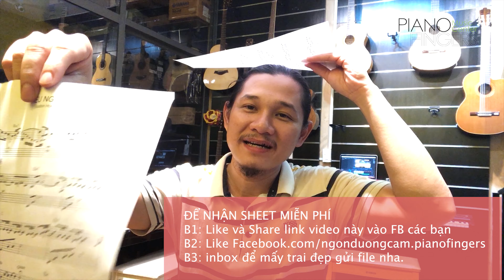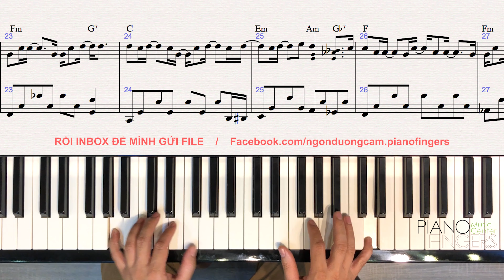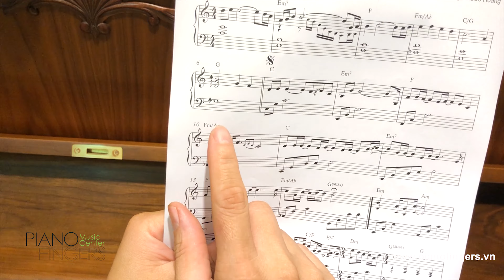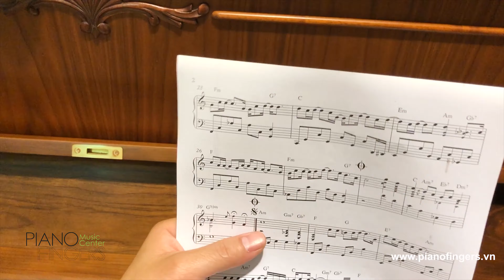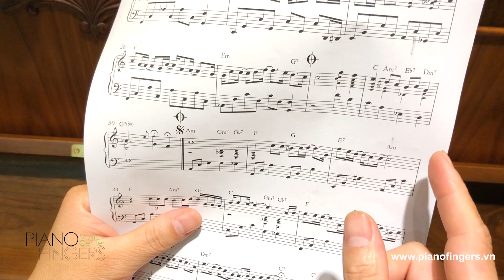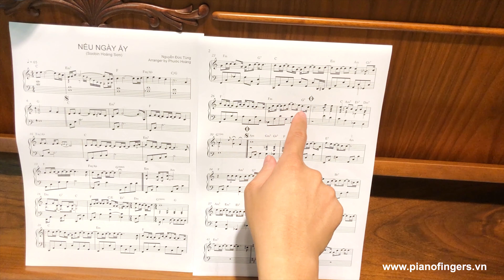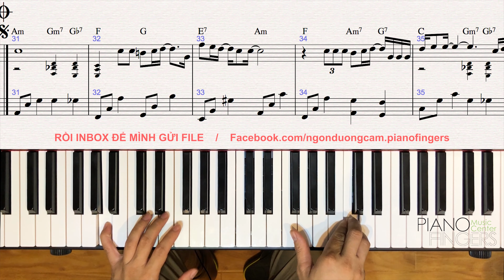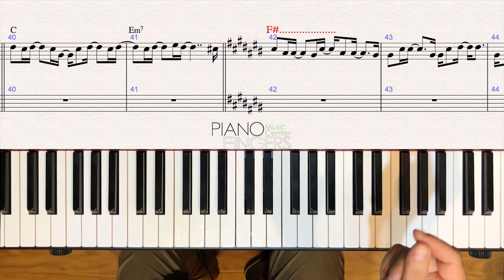NẾU NGÀY ẤY | SOOBIN HOÀNG SƠN ✅ Hướng dẫn Piano by Thầy Hoàng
ĐỂ NHẬN SHEET MIỄN PHÍ bài NẾU NGÀY ẤY | SOOBIN HOÀNG SƠN
B1: Like và Share link video này vào FB các bạn
B2: Like Facebook.com/ngonduongcam.pianofingers
B3: inbox để mấy trai đẹp gửi file nha.

Clip thực hiện tại showroom PianoFingers.
- Quay clip bằng: iphone X
- Máy thu âm: Zoom H4n pro (rất hữu ích, mượn của thầy Phước Thiện cao to đẹp trai)
- Đàn: Yamaha CLP545 và CP73 huyền thoại.

Hiện Piano Fingers đang là đại lý chính thức của Yamaha, Roland, Casio và nhiều thương hiệu uy tín khác. Các bạn có nhu cầu mua Piano - Organ - Guitar - Ukulele - Electone - Trống - Sáo tây - Phụ kiện
Công ty TNHH PIANO FINGERS / MST: 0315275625
ĐC: 45L Đường 11 Miếu Nổi, P3, Bình Thạnh, TP.HCM

NẾU NGÀY ẤY | SOOBIN HOÀNG SƠN [Official Lyric Video]
Sáng tác: NGUYỄN ĐỨC TÙNG
Hoà âm: Lê Thanh Tâm
Master: Long Halo
Lyric Video: Đỗ Hoàng

VERSE:
Cách đây vài năm thôi, lúc ấy anh vừa biết lớn
Gặp em ngẩn ngơ thẩn thơ trong chiều, ê a chẳng nói được nhiều
Em ngây thơ hồn nhiên và đôi mắt sáng như chưa từng yêu
Ngại ngùng anh chẳng dám nói, nên câu chuyện tình chơi vơi

Em đâu nào biết, anh vẫn luôn ở đây
Nhìn từ xa theo bóng em nhạt nhoà, để tháng năm dài trôi qua

CHORUS:
Nếu ngày ấy anh ngỏ lời thương và yêu đậm sâu với em
E có tin anh và nắm tay anh,
Mình cùng đi qua từng mùa đông rét buốt
Nếu ngày ấy a là chàng trai mà em ngày đêm ước ao
Dẫu nắng hay mưa dù có ra sao
Thì giờ đây anh đã có câu chuyện thật đẹp

BRIDGE:
Sau tiếng cười cho em, anh bước đi ngậm ngùi
Sau ánh mắt cười của anh còn gì ngoài bao tiếc nuối
Chiều nay gió cuốn lá chợt về lao xao
Chuyện tình yêu xin giữ lại thành chiêm bao
Một giấc mơ êm đềm dành cho nhau